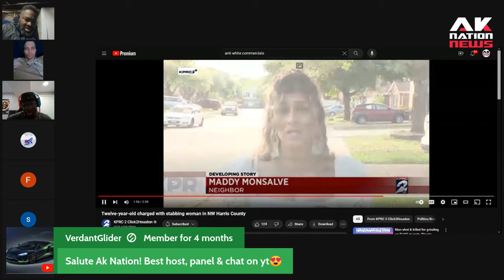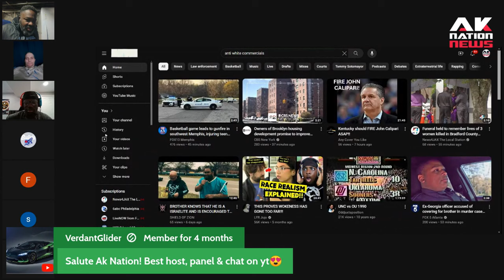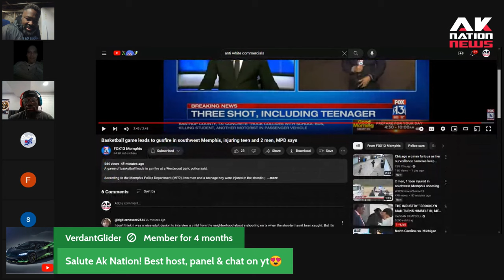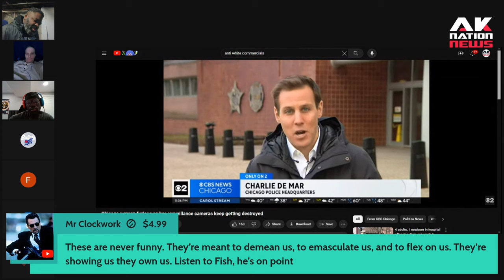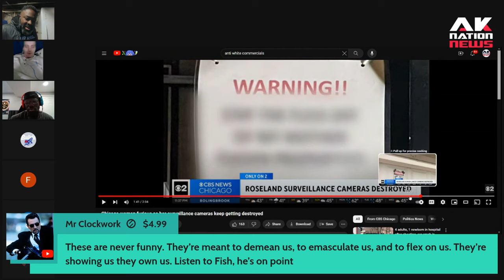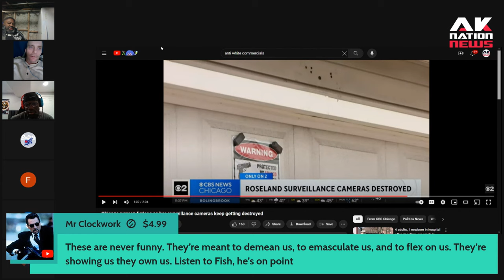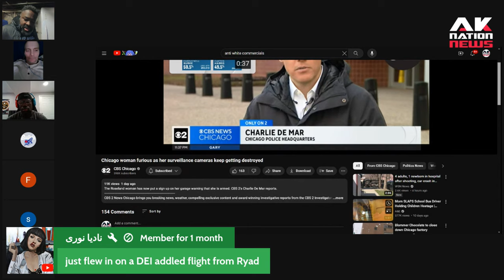A 59-year-od woman is attacked & stabbed by 7-year-old as Juvenile crime spirals out of control.